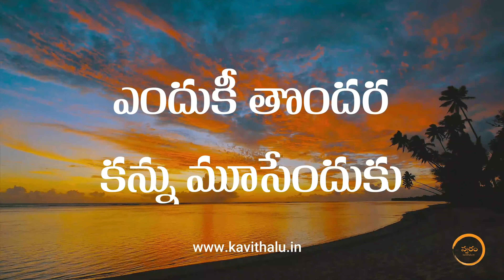Motivational Telugu Poetry | Inspiring | Telugu Bucket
Famous Telugu poets and their poems,
Telugu poetry about nature,
Telugu love poems with English translation,
Best Telugu poetry books to read,
Contemporary Telugu poets 2024,
Historical Telugu poetry collections,
Learning Telugu poetry for beginners,
Telugu devotional poems by famous poets,
Classic Telugu poetry with English meanings,

టాప్ 10 తెలుగు కోట్స్,
టాప్ 10 తెలుగు సూక్తులు,
టాప్ 10 తెలుగు కథలు,
టాప్ 10 తెలుగు స్టోరీస్,
టాప్ 10 జీవితం గురించి తెలుగు కోట్స్,
టాప్ 10 సాడ్ తెలుగు కోట్స్,
టాప్ 10 హ్యాప్పీ తెలుగు కోట్స్,

Telugu Bucket